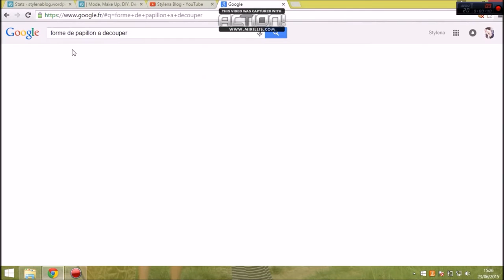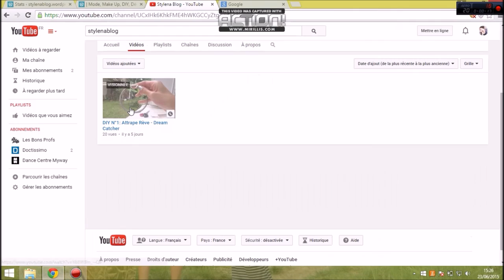DIY N°2: Tête De Lit "Des Papillons S'envolant" ; Bed Headboard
Je ne sais pas vous mais cette déco, je la vois partout! Dans la fameuse chambre de Serena,de “Gossip Girl” , dans “Plus Belle La Vie” (mdr oui je regarde pblv, le ridicule ne tue pas hihi)! Je trouve cette idée génial, le fait que les papillons prennent leurs envol  donne un coté pretty à la déco!

Pour confectionner ce DIY il faut tout d’abord imprimer les papillons, ensuite il m’a suffit de découper mes papillons en suivant le tracé. Et attention : c’est long ! Ensuite vous pouvez les collés avec de la patte à fixe, ou avec du scotch double face ou en encore avec de la colle U!